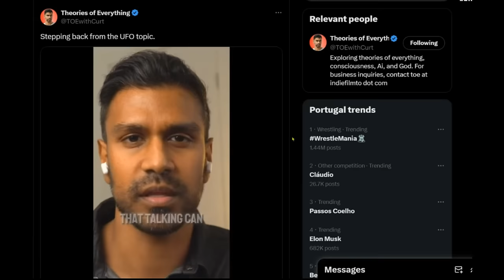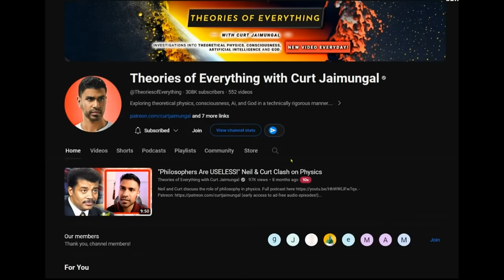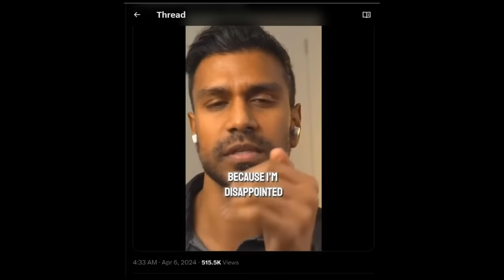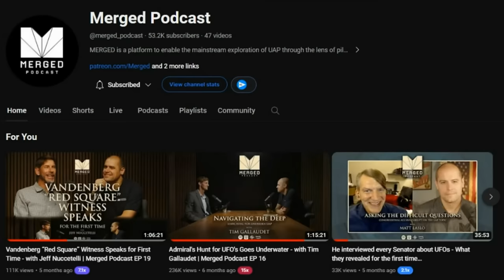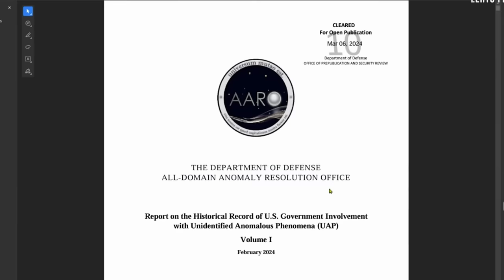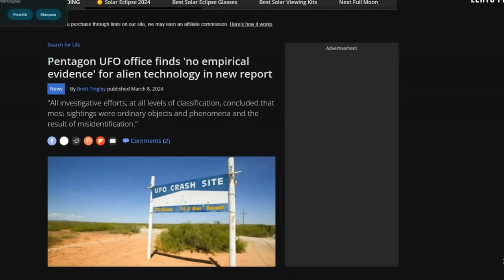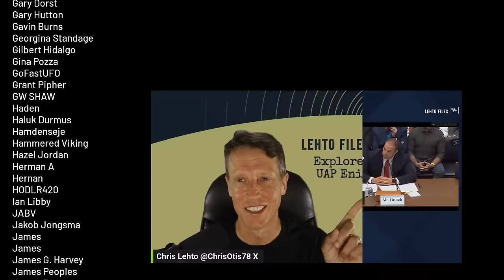UFO Podcasters quitting?! DOD gut punches🥊Alien disclosure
In this episode, I discuss the "stepping back" of two notable UFO podcasters, the state of the UAP community, and my recent struggles.

chrislehto.eth
full ETH address is
0x26E3c9b2A5E5b6B7FB54f5F0120B0E4840EB7B24